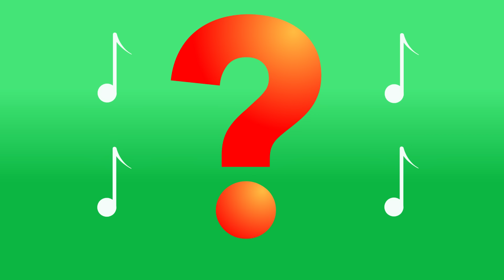The Best Sounds Around (Instruments)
Learn the sounds that musical instruments make with this original song from Nick. Children can make the association between what an instrument looks like and the sound it makes. We've also put in a short pause before each sound is revealed to give the little ones chance to shout out the name of the instrument. Enjoy.

has the lyrics for each song, as well as FREE coloring pictures.

Copyright information: Words and music copyright Nick Hall. Arrangement Nick Hall.